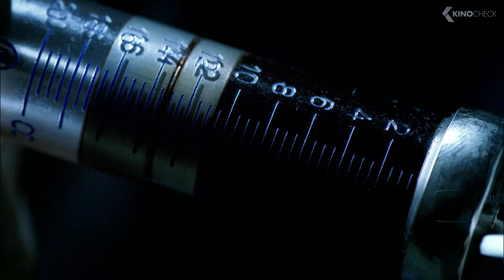"You Are One Of Us" Scene - Underworld (2003)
Vampires and werewolves have waged a nocturnal war against each other for centuries. But all bets are off when a female vampire warrior named Selene, who's famous for her strength and werewolf-hunting prowess, becomes smitten with a peace-loving male werewolf, Michael, who wants to end the war.